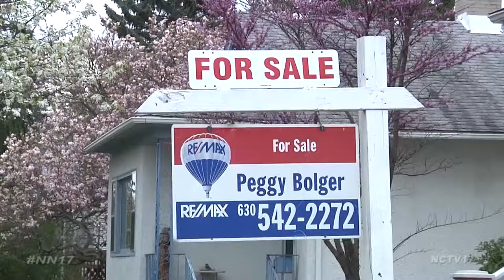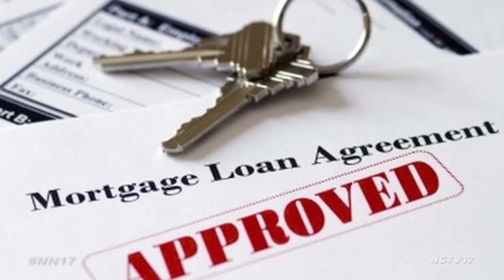Housing Market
Spring usually brings a boom in housing sales, and this year sellers have an advantage.

“The current climate is incredible, things are moving quickly, there are more buyers than there are homes to sell, which we would say inventory, so our buyers are high, our inventory is low and so therefore, if you have something that’s worthy of sale, priced right and looking fabulous it will go quickly in this market,” said Elizabeth Gretz, Real Estate Broker with Coldwell Banker.

Recently listed among Money Magazines “Top 50 Best Places to Live in America,” there are some obvious reasons why families choose Naperville to settle in, like the Riverwalk, the downtown shopping scene and the numerous job opportunities.

And though some of the perks come at a cost to the homeowner, folks are willing to look past the added price.

“I think people are very forgiving of our tax dollar amounts when they are coming here, because they are coming for District 203 and 204 and Special Ed programs and Park District. So we are not terribly hindered by it, we hear about it but we can qualify why they are what they are,” said Gretz.

But if you’re a buyer, there are a few things you need to start doing now.

“The most important part is doing your homework. Making sure your finances are in order, and then you want to start interviewing local agents and their local market space, and maybe interview one or two agents, see who you feel most comfortable with, make sure that they’ve been doing it for a while, they have a good team, and they are familiar with the market that you’re looking in,” said Dan Firks, Real Estate Broker at Remax.
Both Firks and Gretz recommend being pre-approved by a bank before starting the house search.

“You can’t get in my car if you don’t have a pre-approval letter from the bank, and when I’m calling to make appointments for you to look at homes, no one will let us in the front door if you’re not already qualified. It can take ten minutes to become prequalified for a dollar amount,” said Gretz.

And once you do find your dream home, don’t hold out on offers, as lately, most homes are sold within days of going on the market.

Gretz also says in today world, 98% of people will first see your home online when shopping, so make sure you have an online presence complete with picture and video to keep your home in the running.